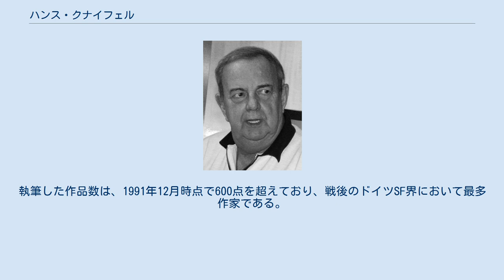ハンス・クナイフェル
宇宙英雄ペリー・ローダン
ハンス・クナイフェル ハンス・クナイフェル（Hans Kneifel, 1936年6月1日 - 2012年3月7日）は、ドイツの小説家、SF作家。
グライヴィッツ（現：ポーランド領グリヴィツェ）生まれ。
 オーバーバイエルン地方に移住したのち菓子職人を目指したが、1962年に高校卒業資格を取得し、1967年から小学校の教師となる。
SFに関心を持つきっかけとなったのが、1950年のアメリカ映画「月世界征服」（ロバート・A・ハインラインのSF小説「宇宙船ガリレオ号」によったもの）であった。
1956年に処女作「星々は呼ぶ」を出版し、テレビの脚本家などをへて、1968年に大長編スペースオペラ「宇宙英雄ペリー・ローダン」の執筆陣に加わり、以後主要執筆者として活躍する。
ローダン・シリーズの800話までに73篇を担当し、第2シリーズとも呼ばれたアトラン・シリーズでは全850話のうち約130篇を担当した。
また、外伝とも言うべきペリー・ローダン・ポケットブックス（以前は「ペリー・ローダン惑星小説」シリーズと呼んでいた）にも数多くの作品を手がけている。
 尊敬している作家は、チャールズ・ディケンズ、ジョゼフ・コンラッド、ジョン・スタインベック、ラドヤード・キプリング、アーネスト・ヘミングウェイ、ジャック・ロンドン、ヴィルヘルム・ブッシュ、ハインリヒ・ハイネと数が多い。
ノーベル文学賞をとりたがっていたが、本人が「ノーベル文学賞はあきらめた」と断念している。
執筆した作品数は、1991年12月時点で600点を超えており、戦後のドイツSF界において最多作家である。